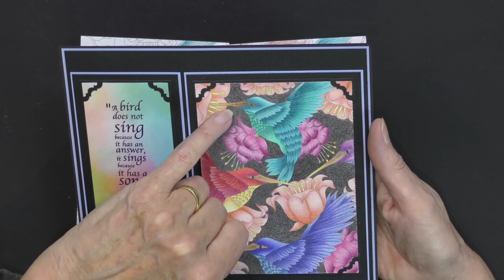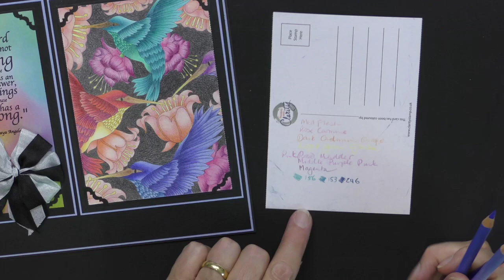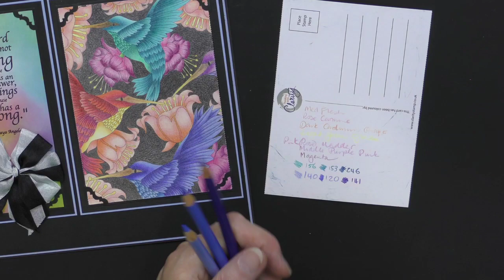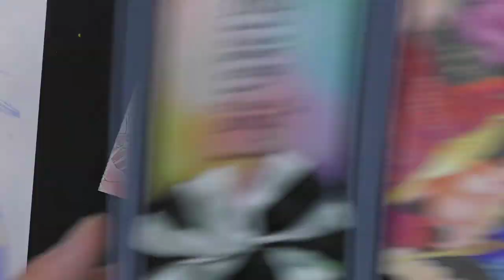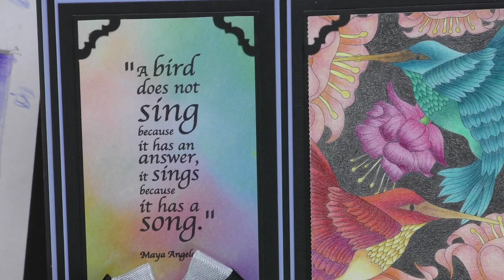🔴 Clarity LIVE from the SHAC Shack - Episode 60 - Hummingbirds Day 4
Let's colour in the wings.